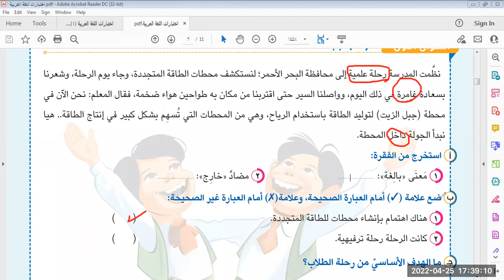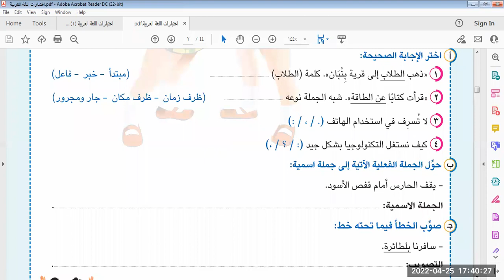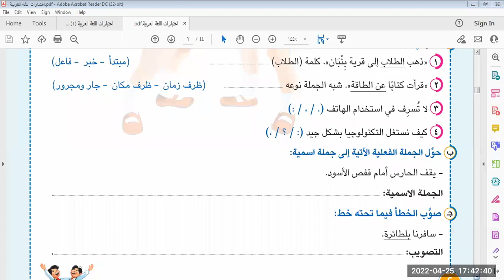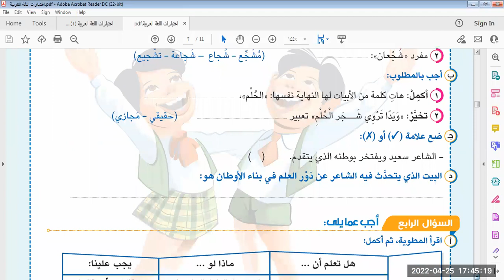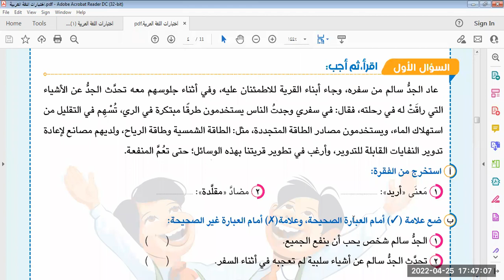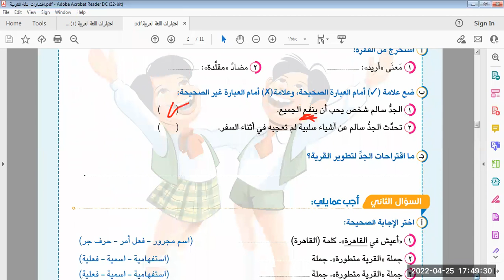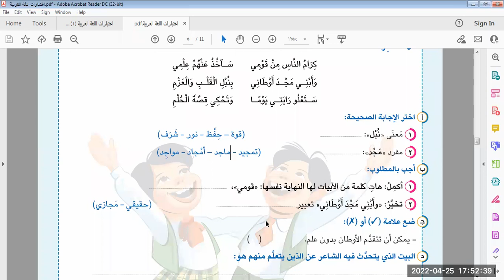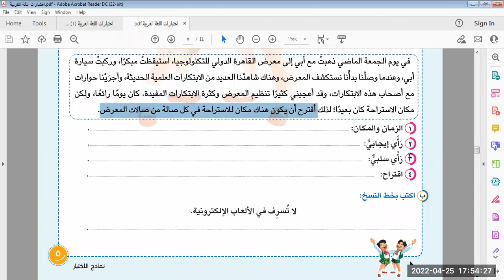مراجعة صف رابع لغة عربية علي المنهج كامل من خلال حل امتحانات مع الشرح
مراجعة صف رابع لغة عربية علي المنهج كامل
من خلال
حل امتحانات مع الشرح لغة عربية الصف الؤابع
مراجعة ليلة المتحان
لينك صفحتي علي الفيس 👇👇